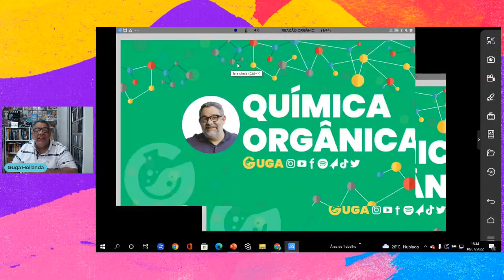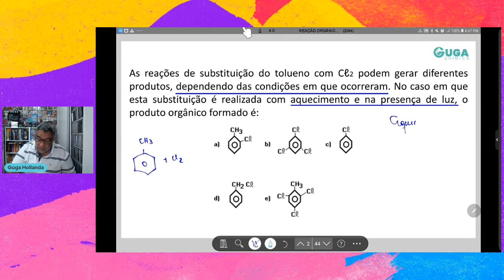REAÇÃO ORGÂNICA DE SUBSTITUIÇÃO QUESTÃO 01